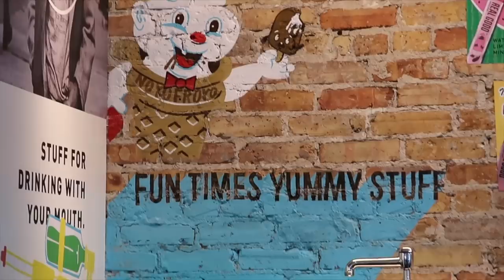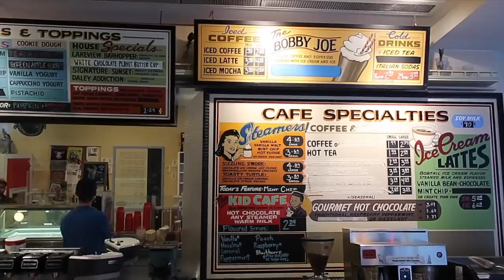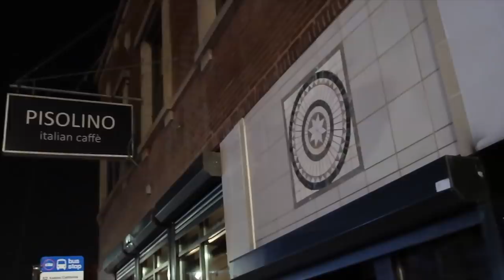¿DONDE NOS MUDAMOS EN EEUU? 🇺🇸MI VIDA EN EEUU | VLOGS DIARIOS | Raque Late Vlogs